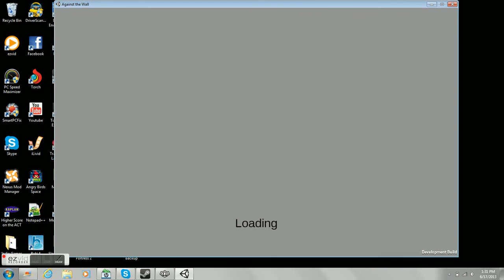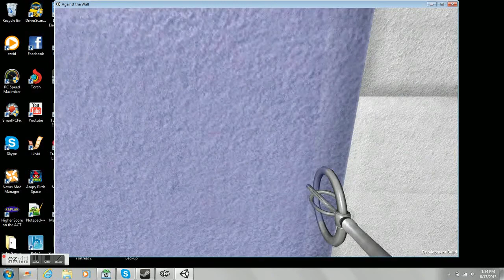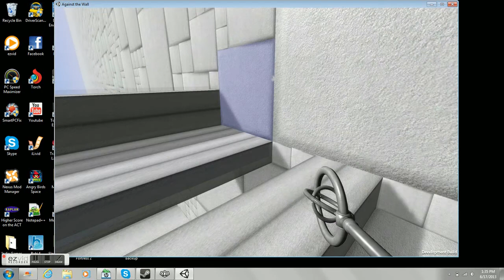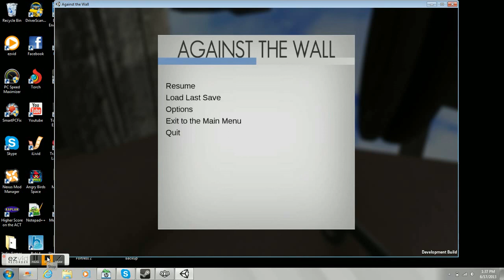The Wall (Lets Play) (Indie Games)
The Wall- a first person wall climbing puzzle game